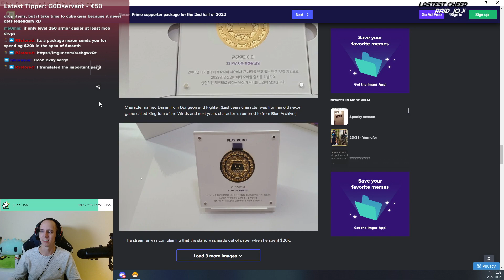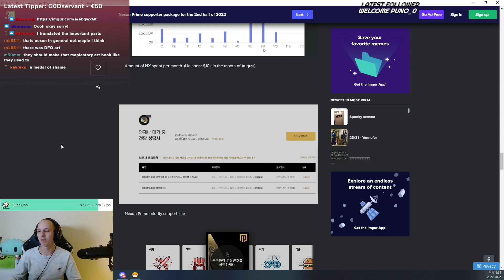If You Spend $20k in MapleStory Korea you get this | Coppersan Clips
Coppersan gets told there is a special thing people get if they spend 20k in maplestory korea (or any other nexon korea game)